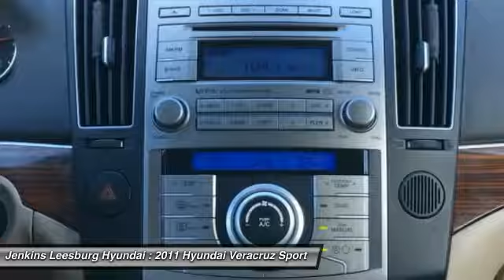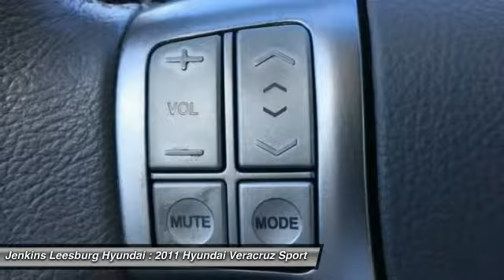2011 Hyundai Veracruz Leesburg Florida LT21340A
2011 Hyundai Veracruz Limited

CARFAX 1 OWNER! And LOW MILES!.